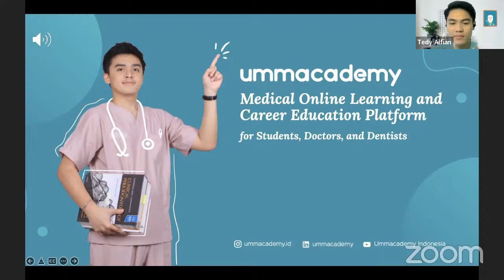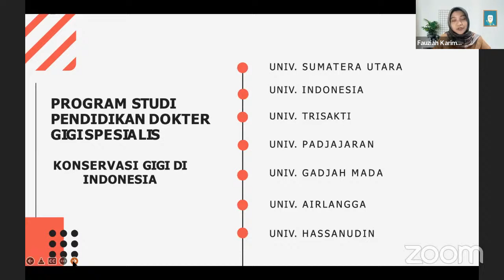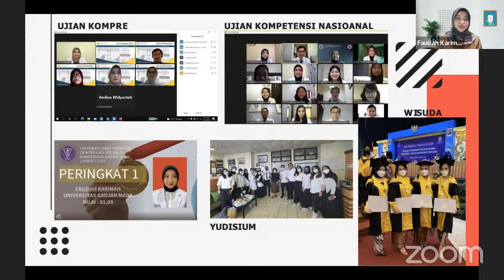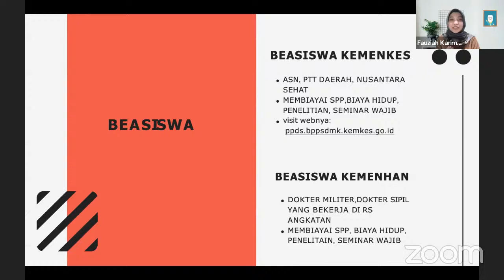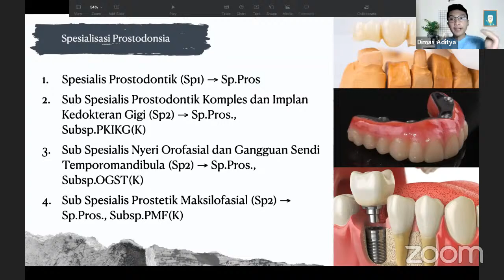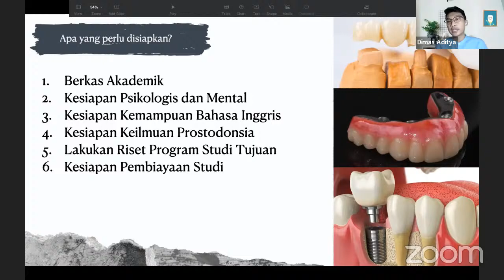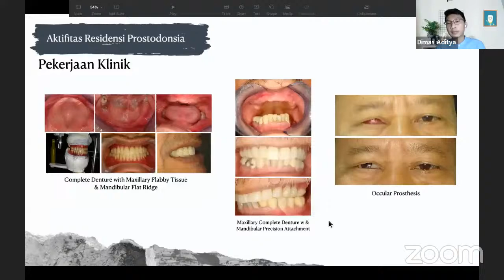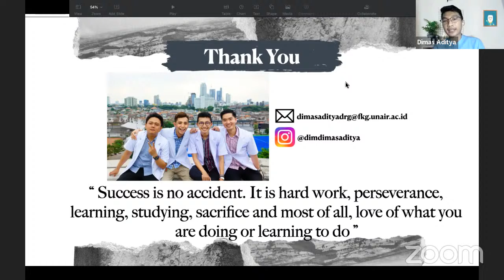Sharing Session Dental Specialist Hack : Conservative Dentistry x Prosthodontics